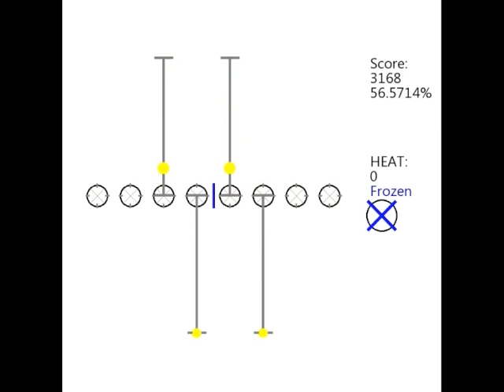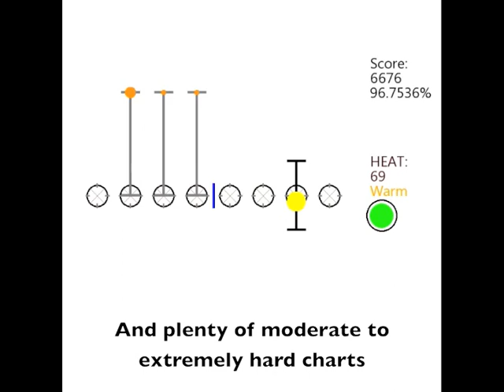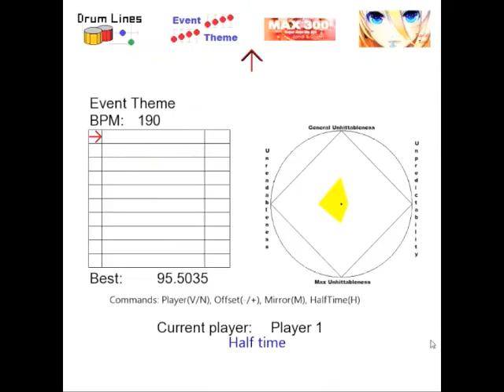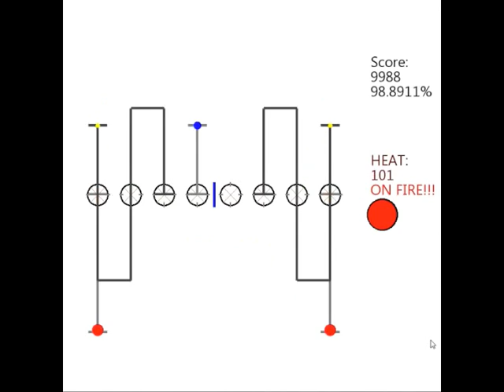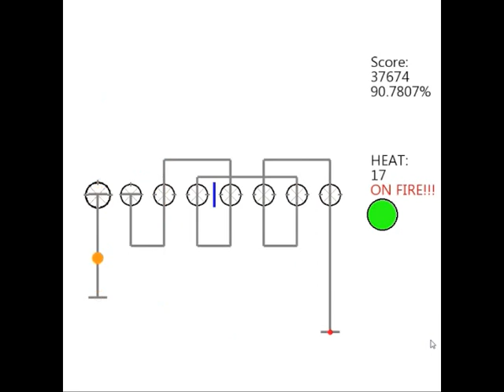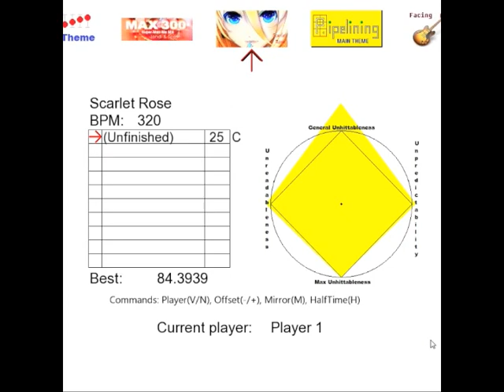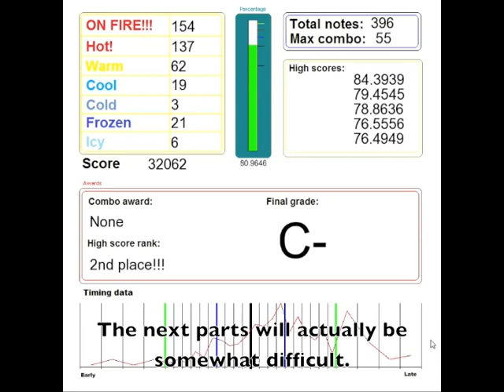Rhythm Lines Overview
Forgot to mention in the video: when a circle appears in a hit icon, you don't have to press that hit icon unless the circle reverses and moves back to it.

The game features 7 original songs (9 songs total) and 14 completed charts.  But be warned, it's definitely not an easy game.  There is one chart that's actually meant to be a beginner chart, a few kind of easy (or maybe very hard, depending on your perspective) charts, and then a bunch of really hard and even harder charts.  Hey, at least there's a half time feature now.

Keys:
S,D,F,G,H,J,K,L - the 8 buttons to hit

In menus:
Left/Right - Change song (hold tab to change faster)
Up/Down - Change difficulty
V/N - Change player for high scores (my best is included under player 5)
-/+ - Change timing offset (hold shift to change by 10ms)
M - Toggle !rorriM mode
H - Toggle half time mode

General rules:
There are 8 hit icons corresponding to 8 keys on the keyboard.  Colored circles represent notes to hit, and when they pass through a hit icon, you must press the corresponding button.  The notes follow tracks.  If a track is dark grey, the note will reverse once after reaching the end of the track.  If a track is black, the note will reverse multiple times.  The color of the note is based on the speed the note will travel.  From slowest to fastest, the colors are green, blue, yellow, orange, red, and black.  As mentioned above, when a note appears inside of a hit icon, you don't need to press that button, unless the note reverses and comes to the hit icon again later.

You can store 4 different sets of high scores in different player files (the 5th player file has my high scores). If you fail a song, you can continue playing but you'll receive a fail grade at the end. Failed scores count on the rankings too, but are only given 60% of the actual score earned. On the song select screen, your best grade on a chart is shown next to the chart. Exclamation points next to the grade indicate the highest full combo level earned on the chart, up to a max of ! for a full perfect.

You can use the unranked half time mode for practice.  There's no music, but there is a tick noise on every beat.  Mirror (!rorriM) mode flips the location of all notes horizontally.

If you couldn't tell from the video, I can pass Max 300 pretty consistently now.  The game's too easy.